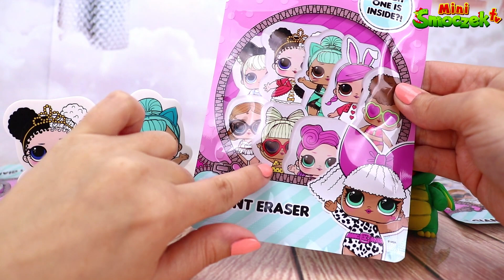LALKI LOL SURPRISE - SASZETKI Niespodzianki Zabawki Bajki Dla Dzieci Po Polsku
Im więcej subskrypcji, tym więcej SUPER filmików! Mini Smoczek DZIĘKUJE!

KCIUK W GÓRĘ! DZIĘKI! JESTEŚCIE SUPER!!!